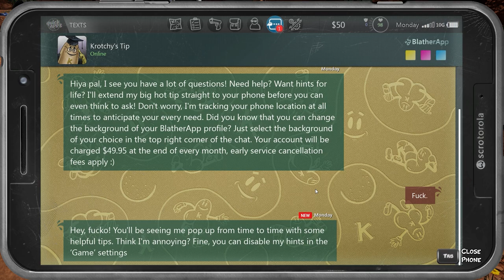Postal 4: No Regerts Gameplay (PC) - NO COMMENTARY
Enjoi!